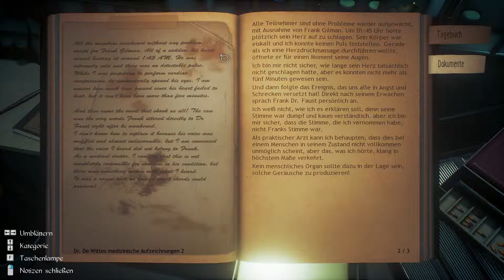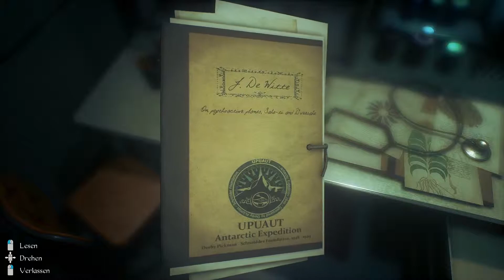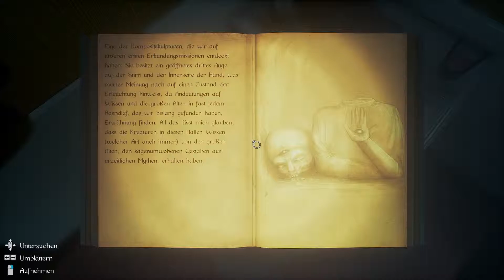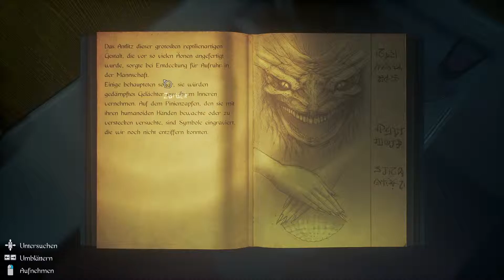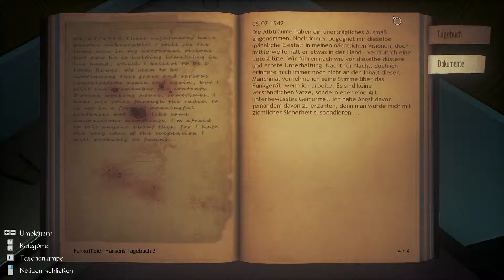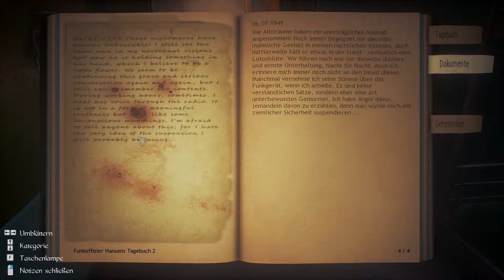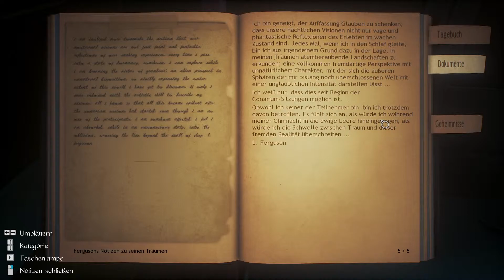🐇 CONARIUM #03 - Albträume, Visionen und Besessenheit [Horror]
Conarium ist ein schauriges Spiel im Lovecraft-Stil mit einer spannenden Geschichte, die sich um vier Wissenschaftler und deren Bestreben dreht, die „absoluten“ Grenzen der Natur auszuloten. Das Spiel wurde von H. P. Lovecrafts Novelle „Berge des Wahnsinns“ inspiriert, hat aber eine eigenständige Geschichte.